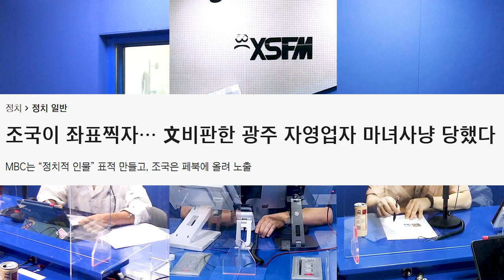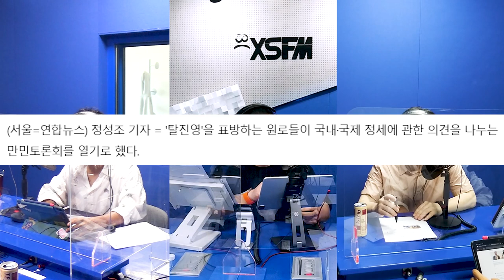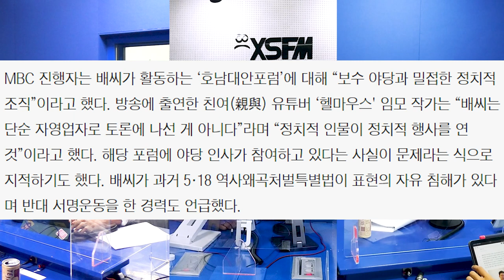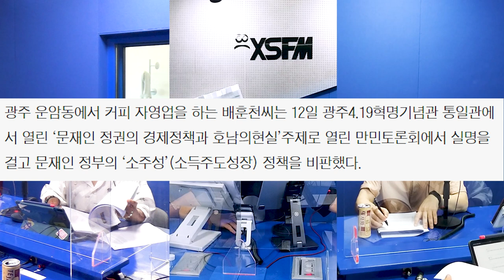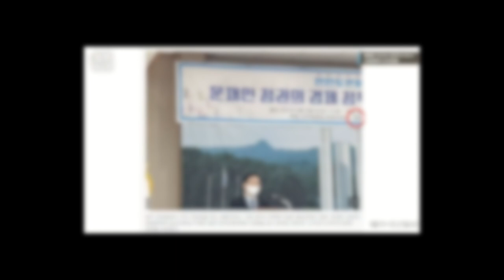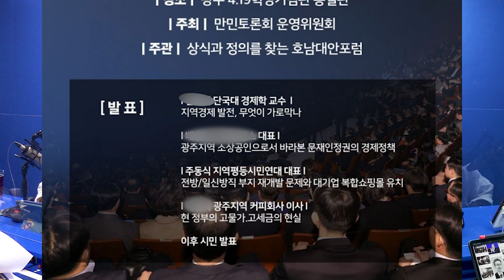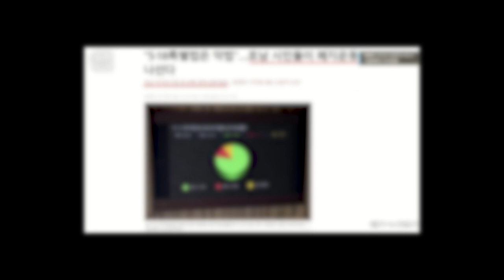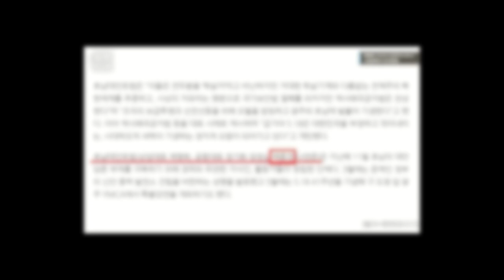[보이는 그알싫]421b.헬마우스 코너:헬마우스 vs 조선일보(1/2)